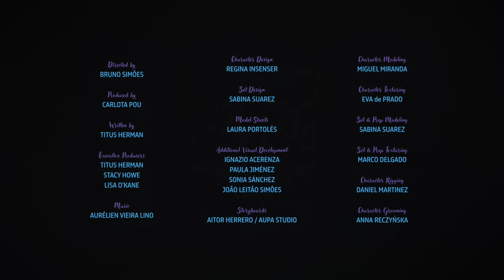Lucy | A Short Animated Film by Dogs Inc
Watch as two kindred souls come together, forging an unbreakable bond in this heartwarming tale.

Dogs like Lucy find their destiny as skilled companions for children with vision loss and Gold Star youths—brave boys and girls like Chloe who have endured the heartbreaking loss of a military parent killed in the line of duty.  Each wagging tail becomes a lifeline, each wet nose a beacon of comfort, weaving together a narrative of resilience, reassurance, and everlasting friendship.

Made possible by Gary and Melody Johnson.